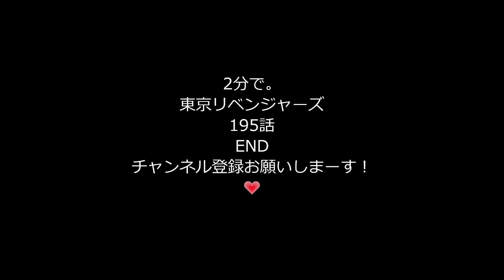2分で。東京リベンジャーズ195話